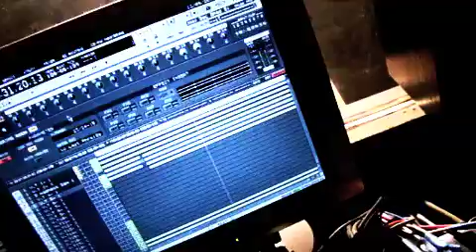S1 Dmadness Ter'ell Shahid Episode VI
D madness and Ter'ell Shahid tracking bass for S1 (writer/producer for POWER by Kanye West).